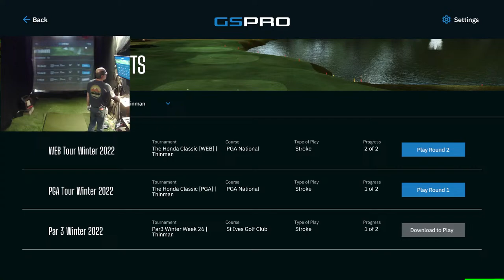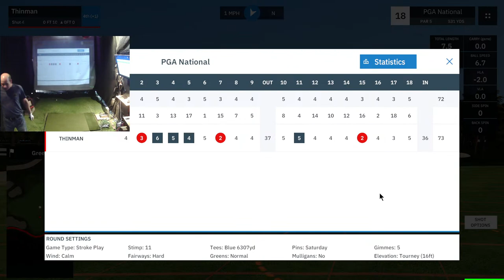GSPro / SGT - The Honda Classic [WEB] RD2